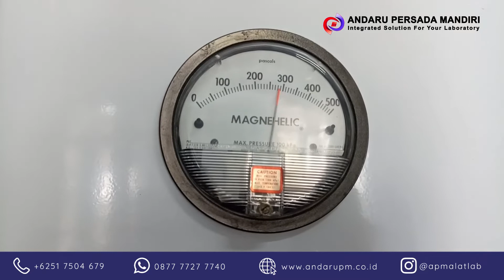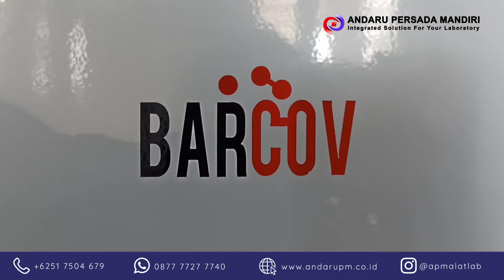Laminar Air Flow - Pengertian, Fungsi, Cara Kerja, Bagian-Bagian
Laminar air flow adalah salah satu alat laboratorium yang biasa digunakan sebagai media kerja yang steril pada proses inokulasi atau penanaman bakteri di bidang mikrobiologi. Laminar Air Flow dalam penyebutannya sering juga disingkat menjadi LAF atau memiliki nama lain clean bench.

Fungsi LAF untuk menyediakan tempat atau meja kerja yang steril, bebas dari fungi, mikroba, bakteri, atau debu lainnya yang dapat menyebabkan kontaminasi.  Selain itu LAF juga berfungsi untuk meningkatkan keberhasilan suatu eksperimen atau pengujian yang dilakukan di dalam laboratorium. Hal ini dimaksudkan agar proses inokulasi tidak tercampur dengan mikroba lain yang tidak diinginkan.

Bagian-bagian pada Laminar Air Flow :
1. Panel Kendali
2. Hepa Filter
3. Blower
4. Frame Penyangga dan Roda LAF

PT. Andaru Persada Mandiri sebagai Distributor Alat Laboratorium memiliki solusi lengkap untuk laboratorium, diantaranya :
1. Penjualan alat laboratorium
2. Instalasi & training pengguna
3. Service & maintenance
4. Kalibrasi alat laboratorium

Itu artinya PT. Andaru adalah pilihan tepat ketika anda membutuhkan alat laminari air flow. Anda bisa menghubungi CS kami via WhatsApp di nomor 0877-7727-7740 untuk diskusi produk homogenizer lebih detail.

Sekian dan tentu saja Terima kasih.

PT. Andaru Persada Mandiri

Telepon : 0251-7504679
Alamat : Villa Bogor Indah 2 (VBI 2), Blok BB1 No. 22, Kedunghalang, Bogor, INDONESIA